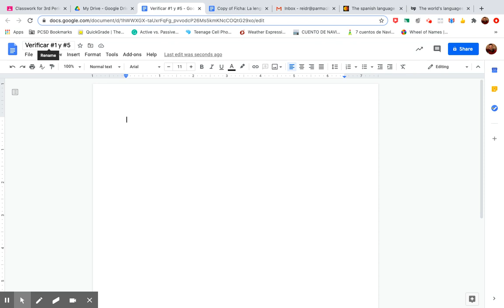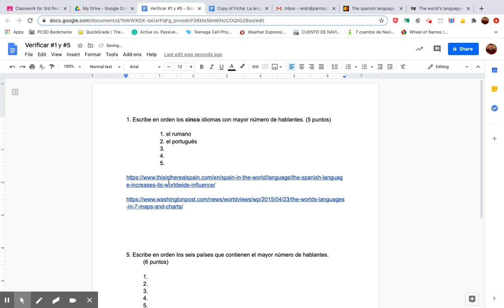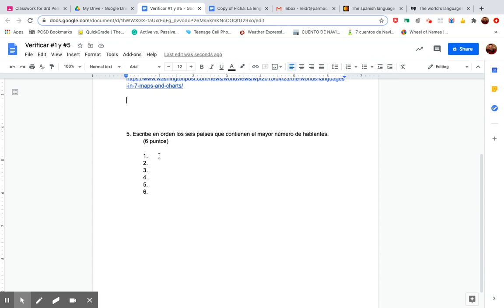Verificar #1 y #5 de la "Ficha de preguntas: La lengua española..." Explanation